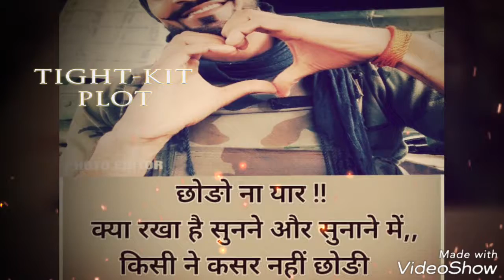VEER Pooja sharma 752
Jnav tu gori